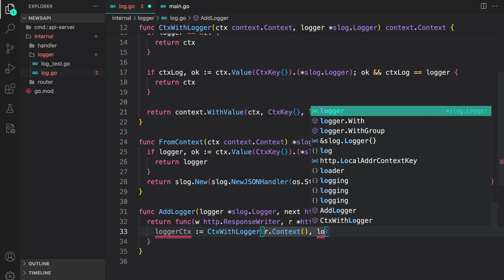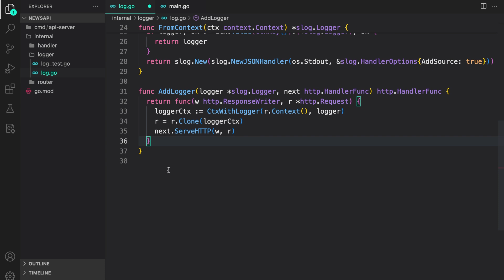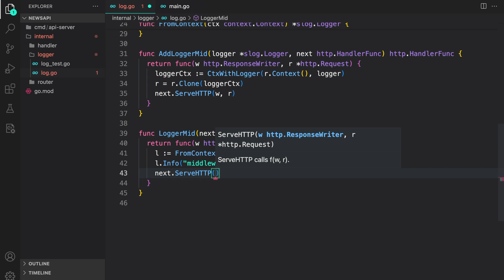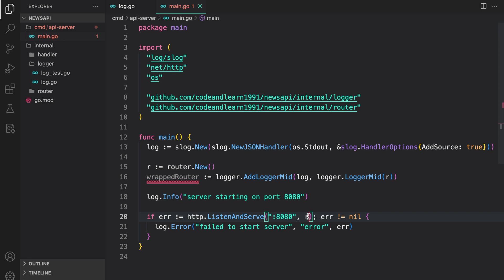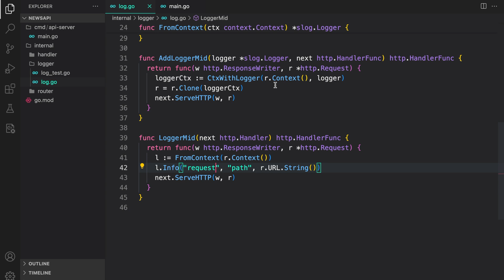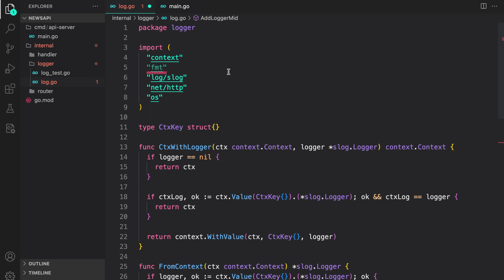Adding Request Logging Middleware to Our Go Application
🔍 Video Overview: Enhance Your Go Application with Request Logging Middleware

In this video, we’ll walk you through implementing request logging middleware in your Go application. Logging each request is crucial for monitoring, debugging, and gaining insights into your application's behaviour.